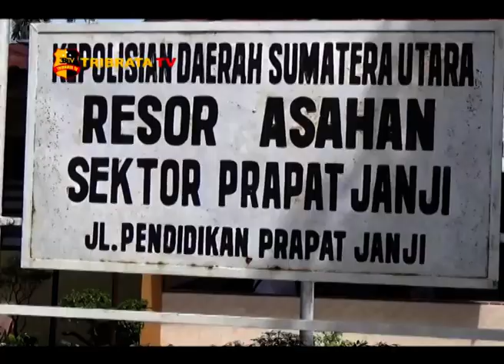PRIA BERANAK LIMA DIBUNUH PRIA SELINGKUHAN ISTRI MUDA